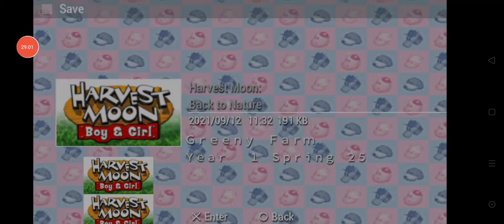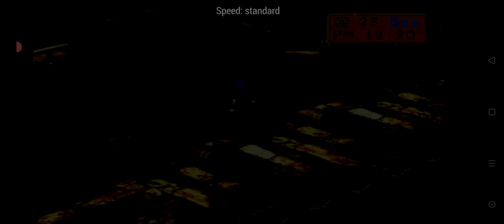Harvest Moon: Boy and Girl PPSSPP Part 6 - Selling Eggs To Ann